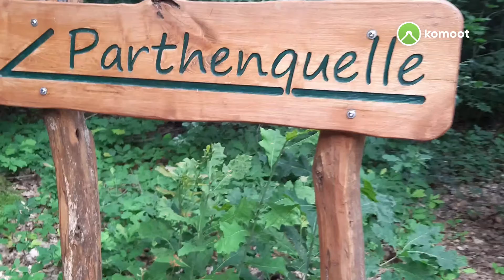von Parthenquelle ⬜🟩⬜ nach Parthenstein 23 Juli 2021